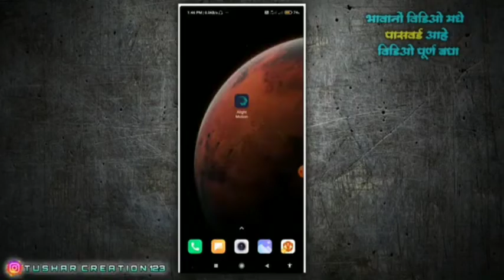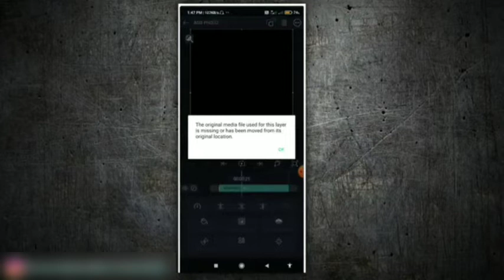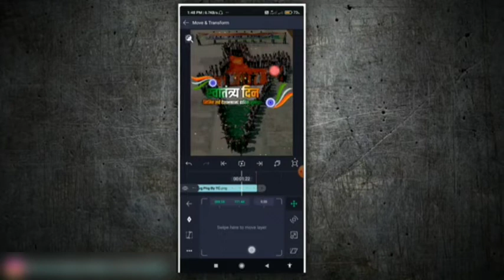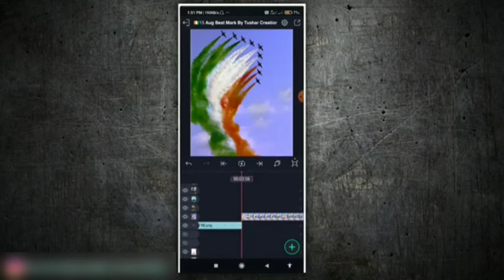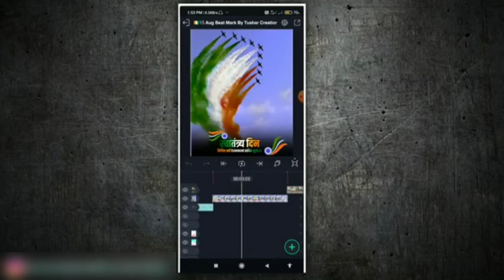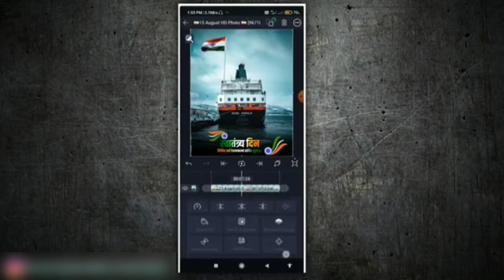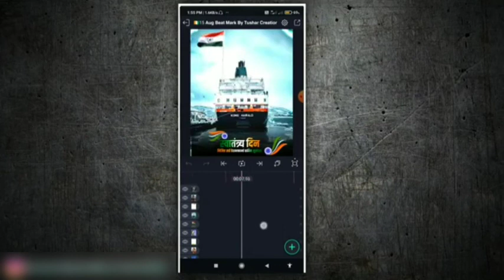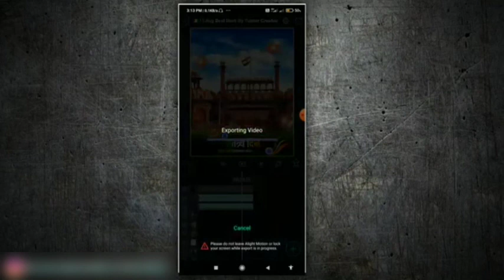15 August Video Editing Alight Motion | 🇮🇳Independence Day Video Editing 2022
15 August Video Editing Alight Motion | 🇮🇳Independence Day Video Editing 2022

Your Quries :
15 august editing photo
15 august editing
15 august editing video
15 august editing picsart
15 august editing kinemaster
15 august editing pose
15 august editing alight motion
15 august photo editing 2022
15 august banner editing
15 august video editing alight motion